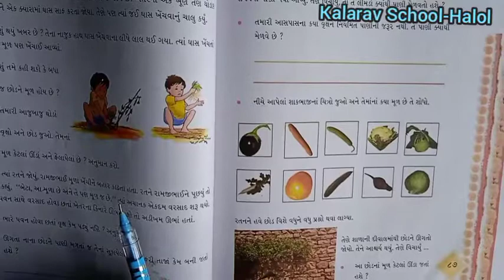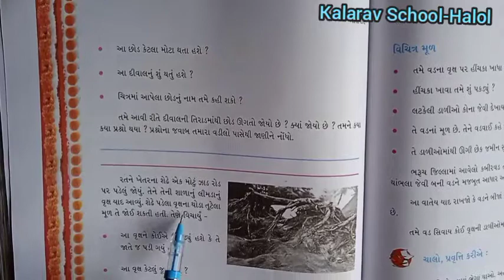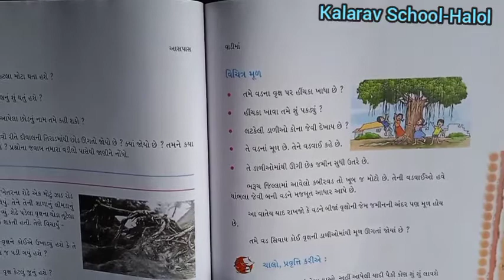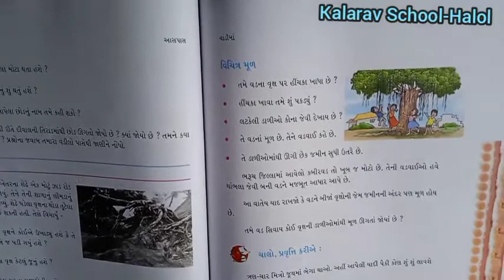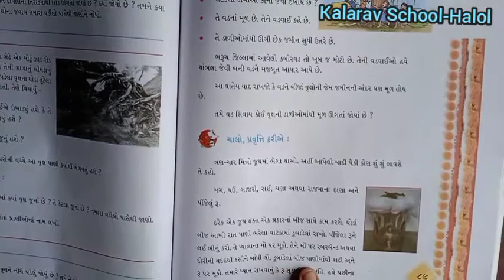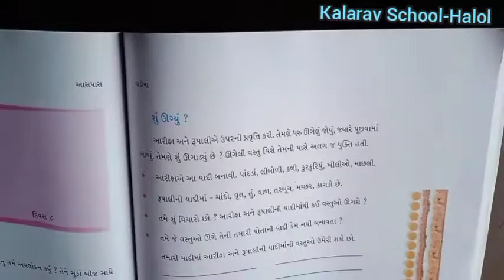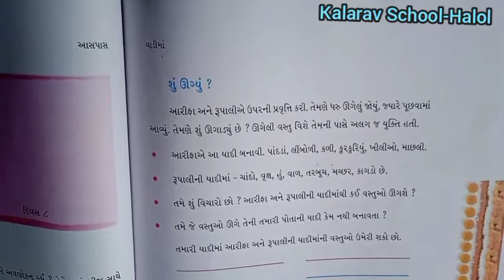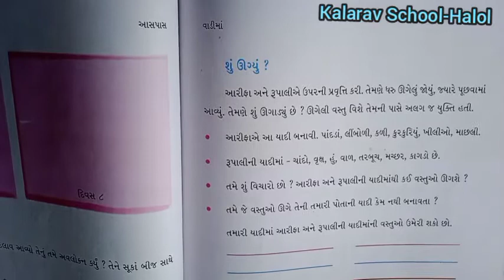STD - 4 GM PARYAVARAN CH - 11 VADI MA PART - 5